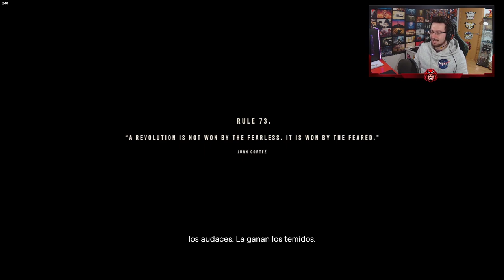DESTROZANDO la BASE de las FND #4 | Caramelo Far Cry 6 Gameplay Español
DESTROZANDO la BASE de las FND en este gameplay de Far Cry 6 en español.